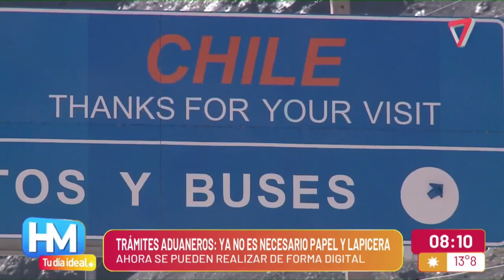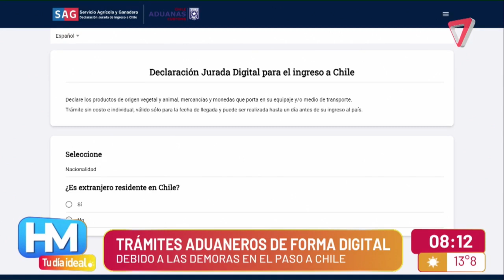¿Ahora es más FÁCIL CRUZAR a CHILE?: los TRÁMITES aduaneros ya se pueden REALIZAR de FORMA DIGITAL